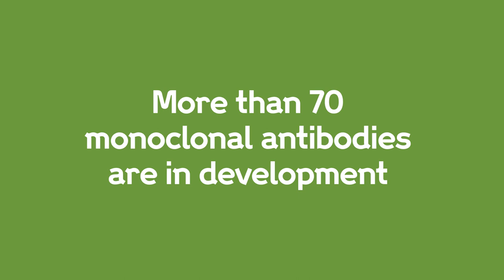What are monoclonal antibodies and can they treat coronavirus (Covid-19)? | Wellcome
For more than 30 years, monoclonal antibodies have transformed the way we treat many diseases. Researchers think they are also one of the most promising treatments for the new coronavirus, which causes Covid-19.